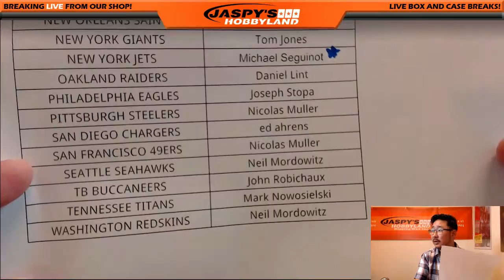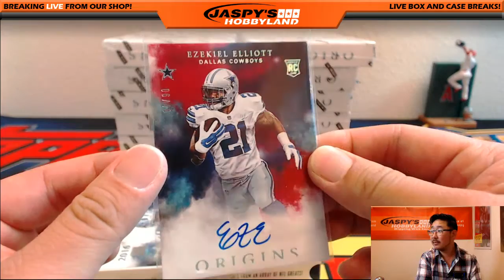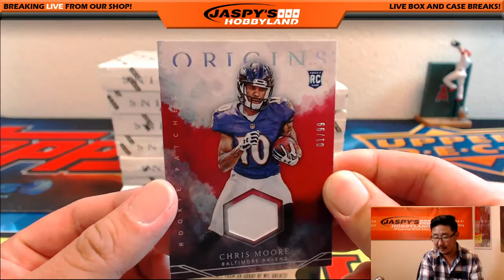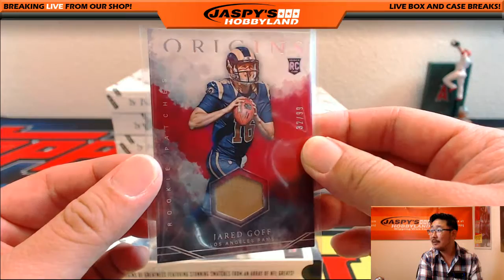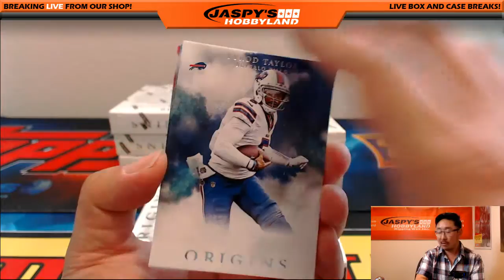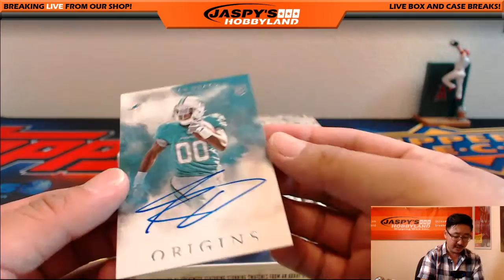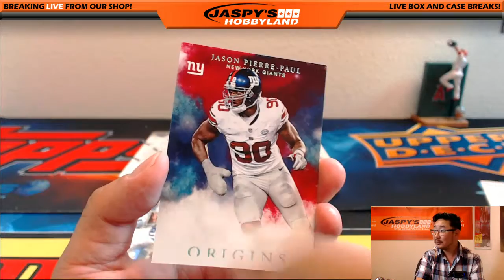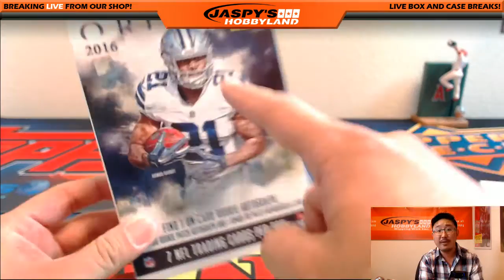09/03/16 [16Box PICK YOUR TEAM] #14 - 2016 Panini Origins NFL Football